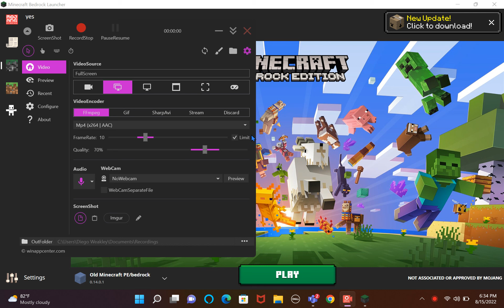Old minecraft series episode 2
episode 2 wooooooooooo